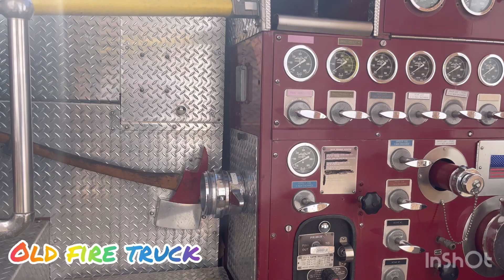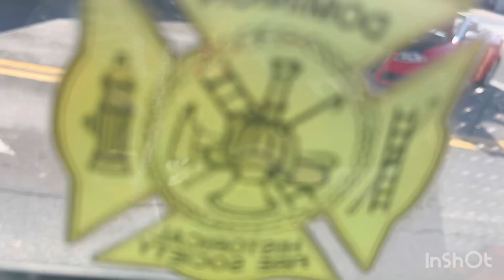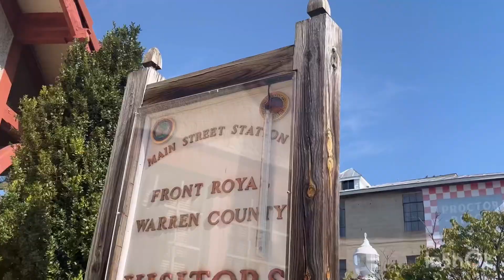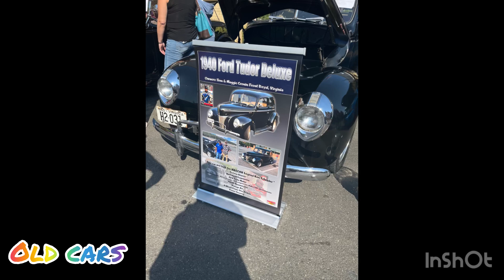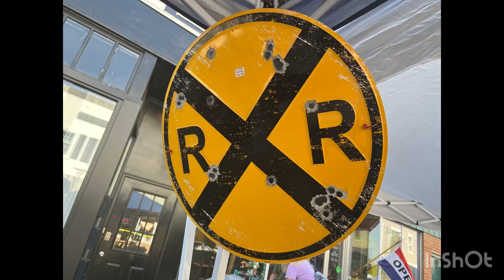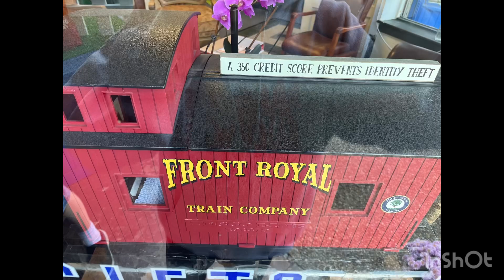Cool stuff Ft. Caboose, Helicopter and more